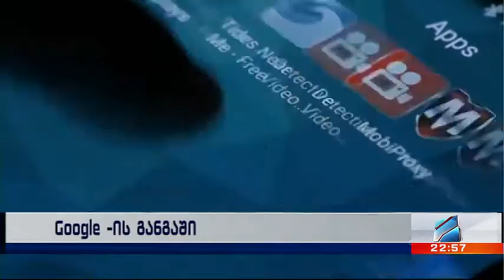გუგლის მხარდაჭერა უკრაინას-განგაშის აპლიკაცია; სპეციალური ღამის კურიერი-2022.03.11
უკრაინა-რუსეთის ომის მეთექვსმეტე დღე